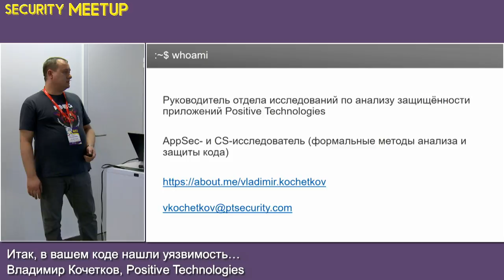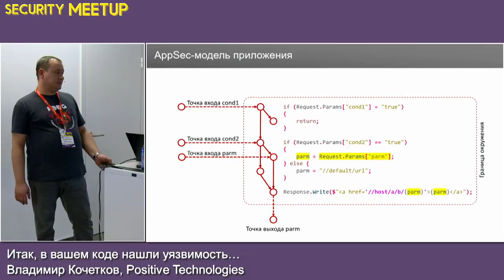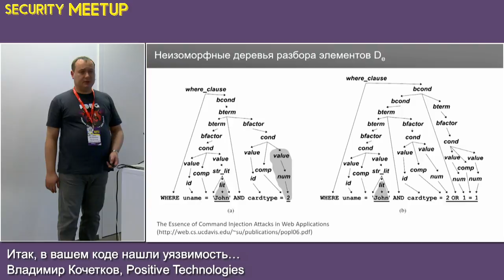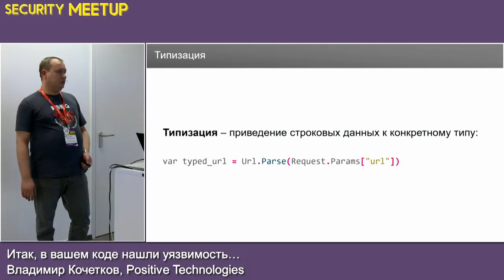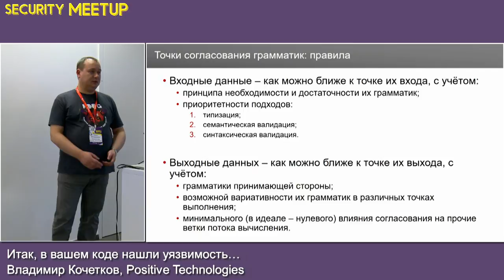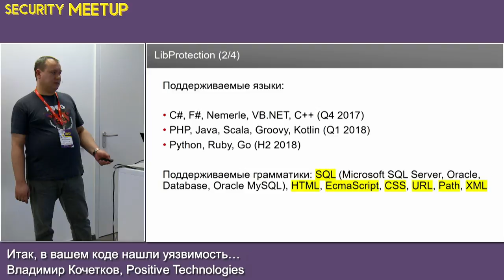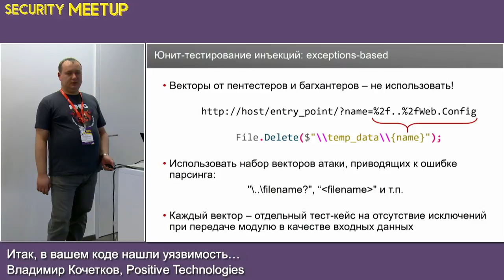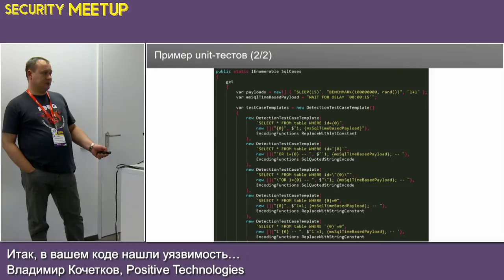Итак, в вашем коде нашли уязвимость… | Технострим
Мероприятие: Security Meetup Mail.Ru Group, 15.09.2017
Выступающий: Владимир Кочетков, Positive Technologies

Доклад посвящен системному подходу к устранению уязвимостей различных классов: какой стратегии исправления придерживаться, каким должен быть характер исправляющих изменений, как найти в коде оптимальное место для них, как подготовить корректные тесты на регрессию и многих других.